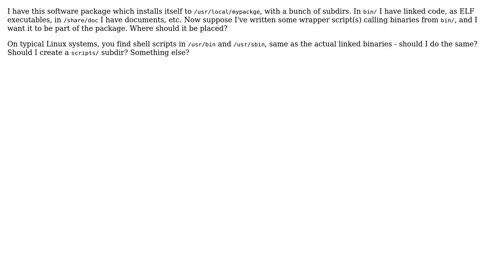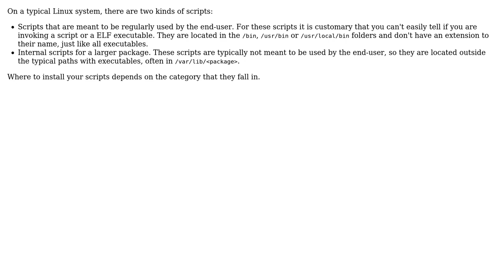Software Engineering: Where should I put (wrapper) scripts in my source tree?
With thanks & praise to God, and with thanks to the many people who have made this project possible! | Content (except music & images) licensed under CC BY-SA | Music | Images & others | With thanks to user einpoklum user Bart van Ingen Schenau and the Stack Exchange Network Trademarks are property of their respective owners. You are responsible for your own actions.